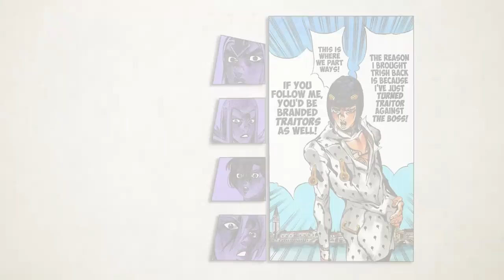Pannacotta Fugo and Purple Haze: A Stand User's Tragedy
An analytical dive into Pannacotta Fugo and his stand Purple Haze from JoJo's Bizarre Adventure Golden Wind, I hope you all enjoy! 💖

Enjoy the video? Leave a like ✌ Thanks!